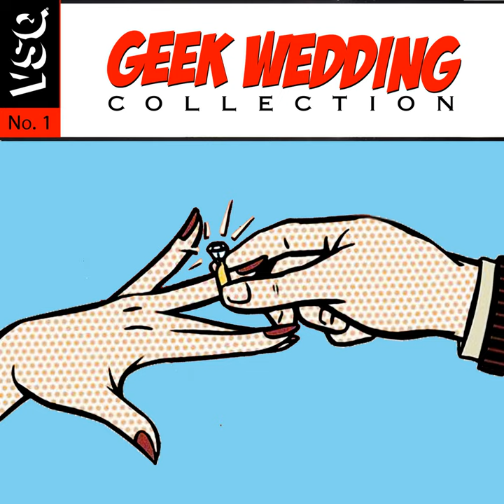Harry Potter and The Goblet of Fire - Harry in Winter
Harry Potter and The Goblet of Fire - Harry in Winter · P. Doyle · Vitamin String Quartet

Geek Wedding Collection